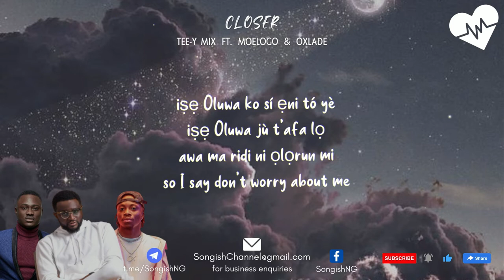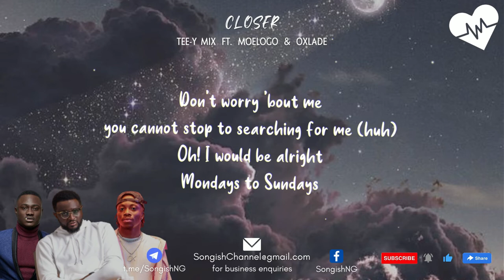Tee-Y mix - Closer (Lyrics) ft. Moelogo & Oxlade | Songish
Tee-Y mix - Closer (Lyrics) ft. Moelogo & Oxlade
Tee-Y mix - Closer ft. Moelogo & Oxlade